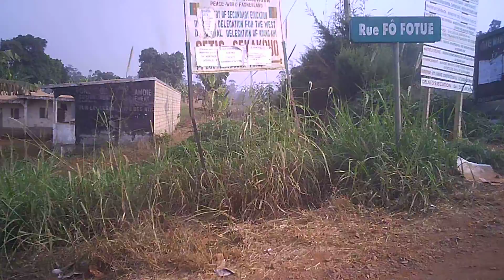visite en taxi IUT de Bandjoun